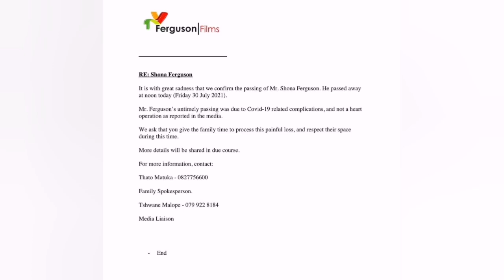Shona Ferguson's cause of death has been revealed and its not heart operation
What to Shona Ferguson's life has been revealed by Ferguson family